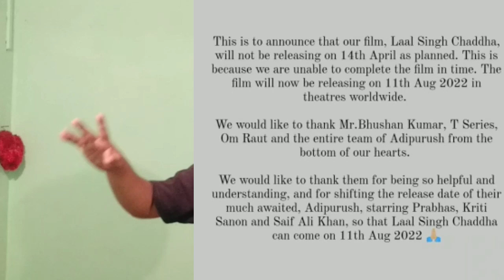kgf chapter 2 vs laal Singh chadda|laal Singh chadda release date postponed😂😂|Amir khan vs yash